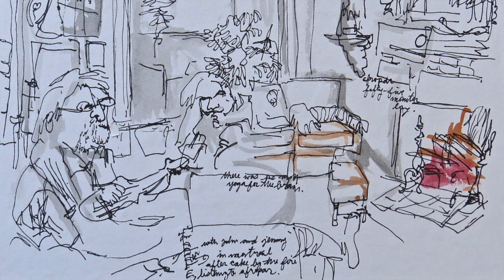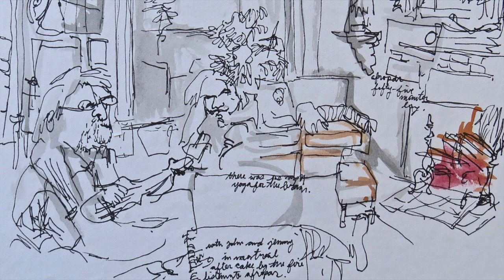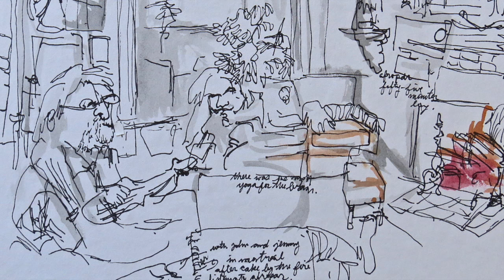Lew Dite's December Recordings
On December 28th and 29th, 2015 we had 40cm of snow in Dunany, Quebec. The house was warm and cozy… I decided to play my guitar. It felt good… I turned on my Canon camera and recorded the sound. I kept the lens cap on so there are no visuals.

The "blind contour drawing" of myself and my wife in our living room was done by my good friend (Winnipeg artist) James Culleton on January 27, 2015.

There are 15 songs all together in this CD length youtube video.
00:00  Deep River Blues
04:08  Abilene
06:13  Tell Old Bill
10:47  Sporting Life
13:17  Darlin'
17:02  Ain't No More Cane On the Brazos
19:27  Cotton Mill Colic
22:51  Travelin' Man
26:02  Don't Think Twice, It's Alright
29:10  House of the Rising Sun
32:41  Waiting For a Train
34:52  Times Are Getting Hard Boys
37:53  Wreck On the Highway
40:33 Will the Circle Be Unbroken
43:47  Never Grow Old